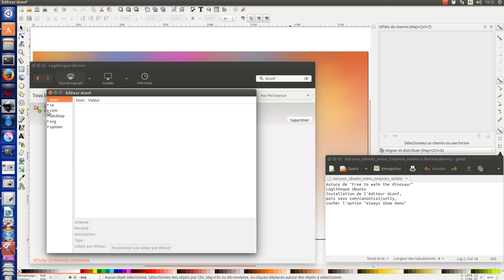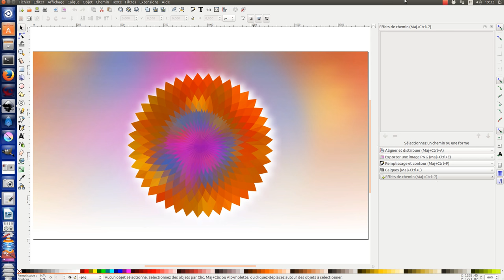Astuce ubuntu : menu du haut toujours visible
Comment avoir le menu du haut toujours visible ?
Il faut aller dans la logithèque Ubuntu
Installer de l'éditeur dconf,
puis sous com/canonical/unity,
cocher l'option "always show menu"